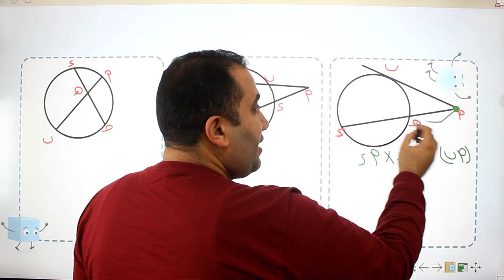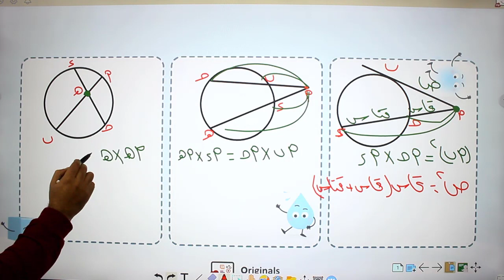كل يوم قانون 13 | ياريت اولى ثانوى ترجع ثانى تطبيقات التشابة على الدائرة